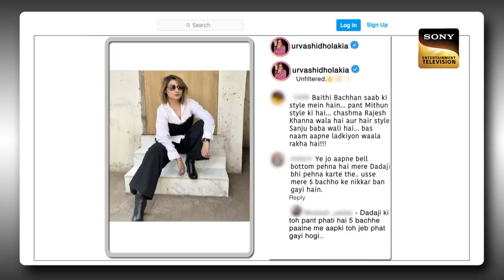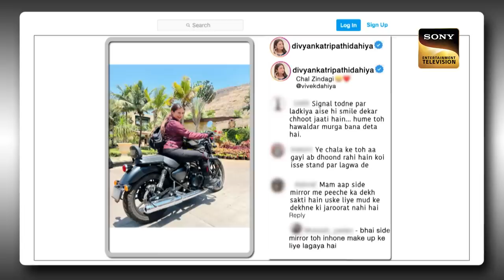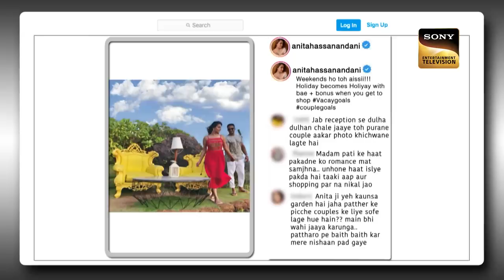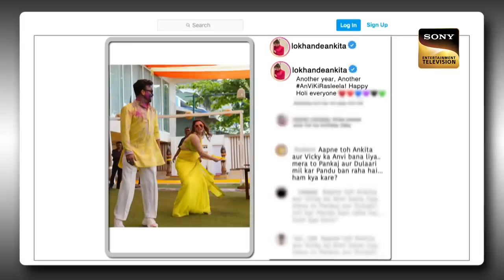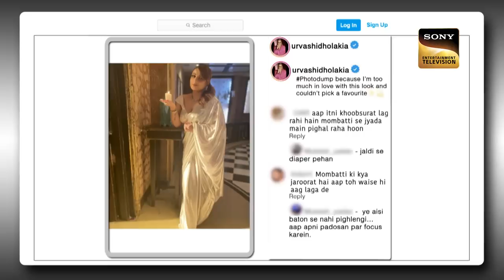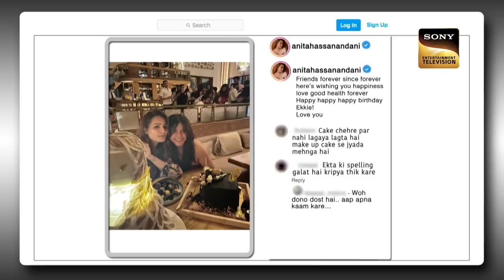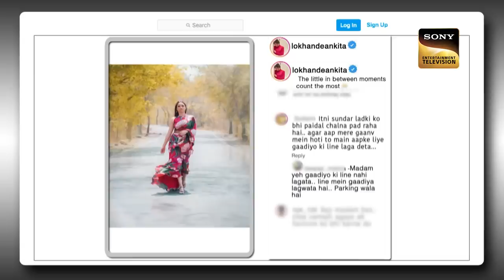The Kapil Sharma Show S2 | TV Queens का Comedy Drama | Ankita, Urvashi, Divyanka | Ep 325 | 7 May 23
Synopsis: TV Queens का Comedy Drama
 Kapil starts the conversation about the daily soaps and the addictiveness related to them. Kapil then welcomes the four queens that rule the world of television, Urvashi Dholakia, Divyanka Tripathi, Anita Hasaanandani, and Ankita Lokhande on The Kapil Sharma Show to share laughs and some interesting stories from the set. Watch the episode to know more.

Guest Names: Urvashi Dholakia, Divyanka Tripathi, Anita Hasaanandani, Ankita Lokhande
Host: Kapil Sharma, Archana Puran Singh
Episode: 325 - 7 May 2023
Producers: Kapil Sharma